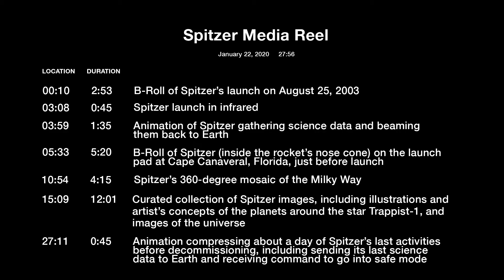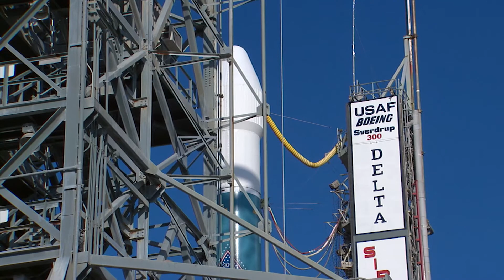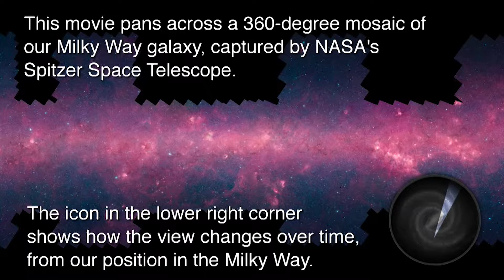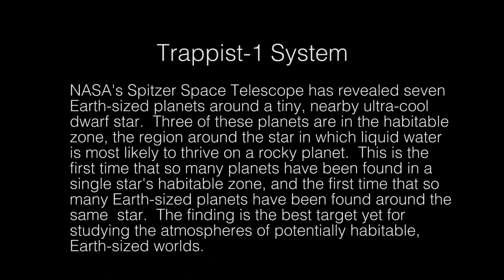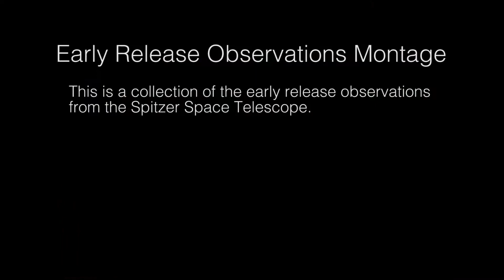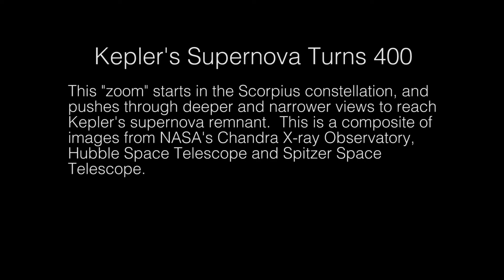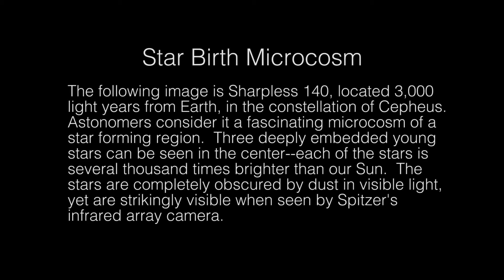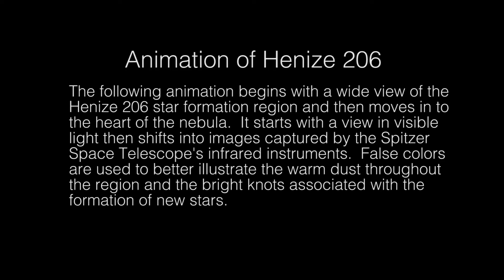NASA s Spitzer Space Telescope Media Reel